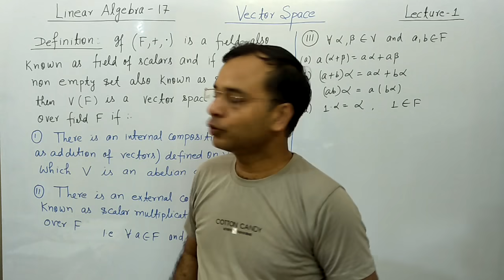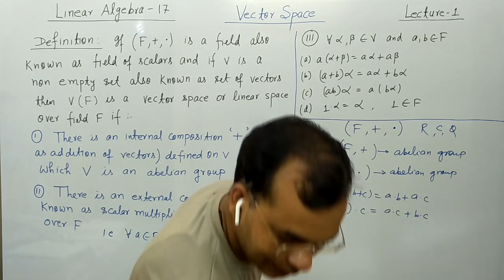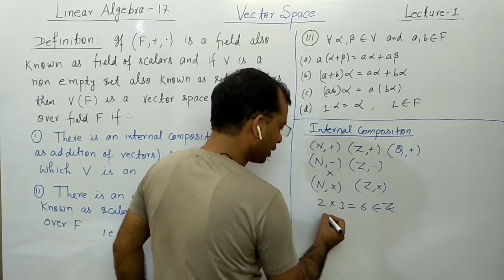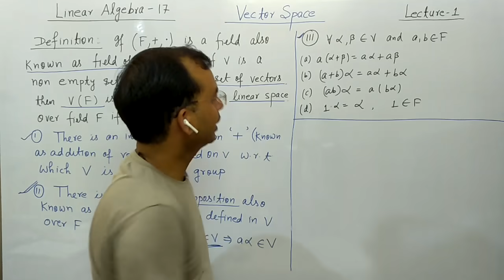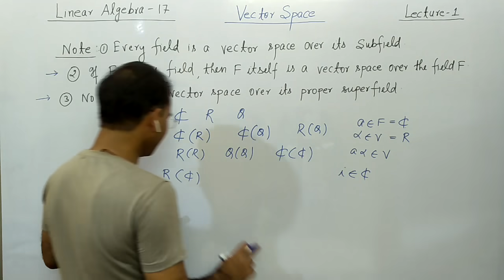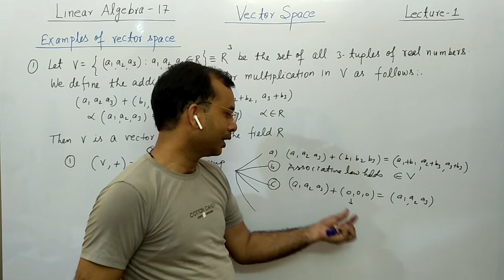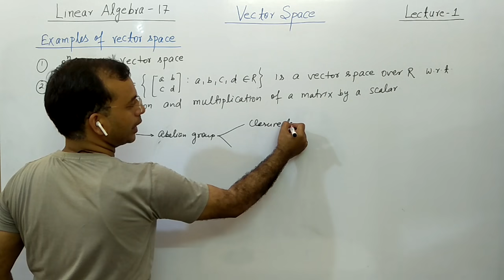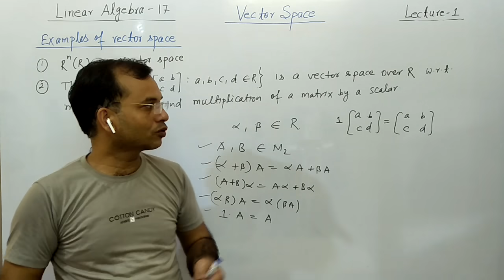LINEAR ALGEBRA-17/VECTOR SPACE -1/Definition and Examples